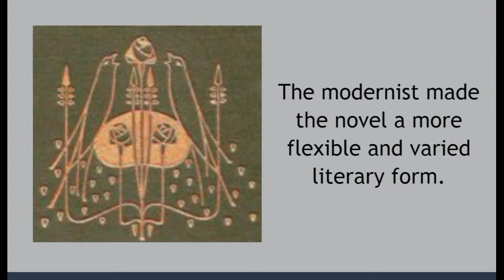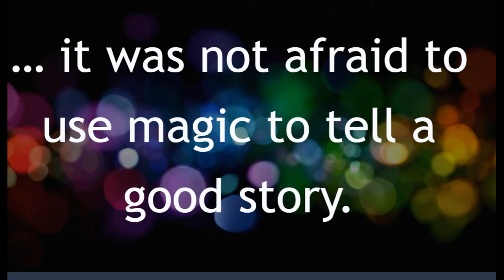EN3RF: Romance to Fantasy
A quick introduction to EN3RF: Romance to Fantasy, a new module that looks at non-realist fiction from the middle ages to the present.